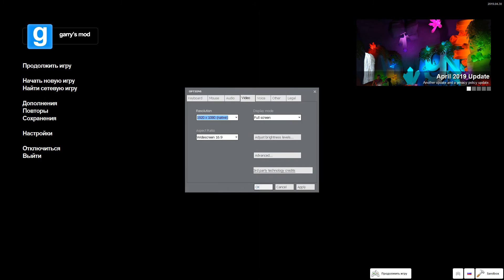ОРЫ и КРИКИ в ТУННЕЛЯХ СТРАХА - Garry’s Mod (Haunted Mind 2)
Пугаемся на хоррор картах в игре Garry’s Mod Гарис Мод
С Олегом Брейном карта Haunted Mind 2